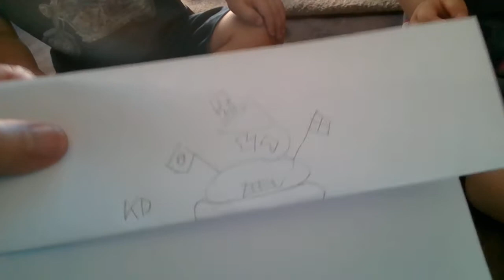엉엉 오빠 울려놓고 ㅎ오빠 미안해